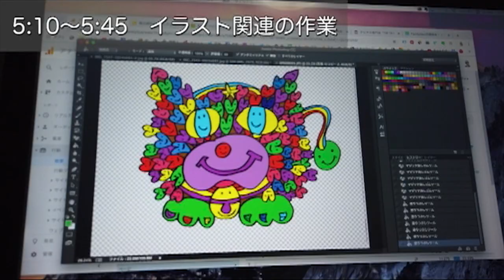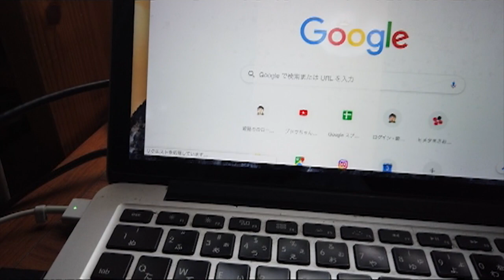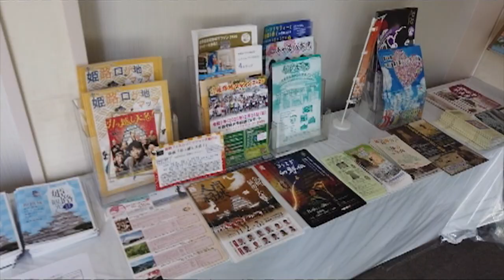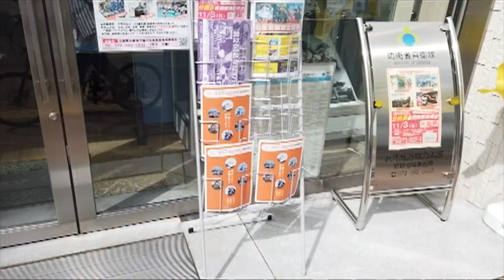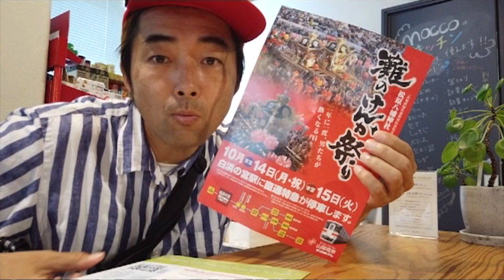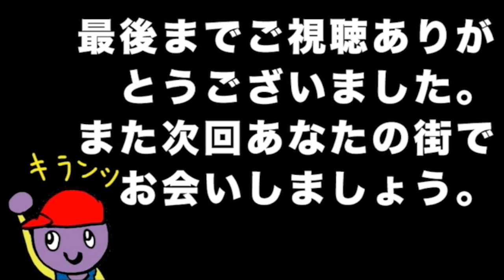170万PVサイト編集長の日常【ルーティン】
撮影は1〜２ヶ月ぐらい前にしました。

月間１７０万PV、３４万人にみられる地域メディアWebサイト『姫路の種』を運営してます。